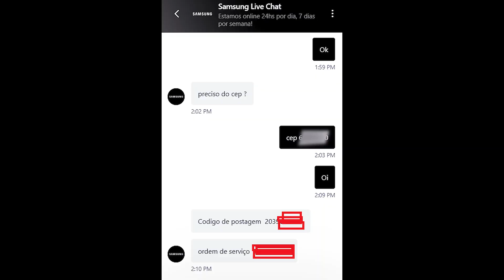RECEBAAA SAMSUNG! TIVE PREJUIZO NO MEU S20 FE - Olha o que tive que fazer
Meu Samsung Galaxy S20 FE deu problema, ele não ligou mais, então entrei em contato com a Samsung e mandei para assistencia.

𝗖𝗘𝗟𝗨𝗟𝗔𝗥𝗘𝗦 𝗤𝗨𝗘 𝗥𝗘𝗖𝗢𝗠𝗘𝗡𝗗𝗢
📱 Redmi Note 11
📱 Redmi 10
📱 POCO F3

➥ 𝗣𝗮𝗿𝘁𝗶𝗰𝗶𝗽𝗲 𝗱𝗼 𝗻𝗼𝘀𝘀𝗼 𝗴𝗿𝘂𝗽𝗼 𝗱𝗲 𝗼𝗳𝗲𝗿𝘁𝗮𝘀 𝗻𝗼 𝘁𝗲𝗹𝗲𝗴𝗿𝗮𝗺

𝙎𝙤𝙗𝙧𝙚 𝙤 𝘾𝙖𝙣𝙖𝙡:
Câmera que usamos: CANON SL2 + LENTE DO KIT (18:55)
Microfone lapela: Sony ECM-CS3 e Boya by-m1
PC: Core i5, 16GB RAM, SSD 240 ainda sem placa de vídeo
Notebook DELL: Core i3, 8GB RAM, SSD 240GB
Programa de edição: Adobe Premiere Pro
Programa de edição de fotos: PHOTOSHOP